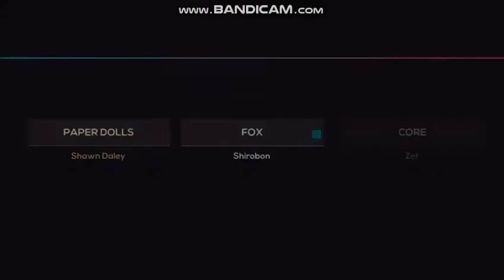Just Shapes And Beats (Paper Dolls, FOX, Core, On The Run)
Turns out i suck on FOX